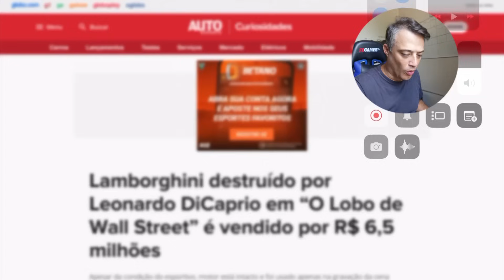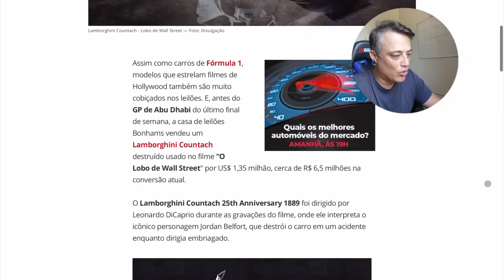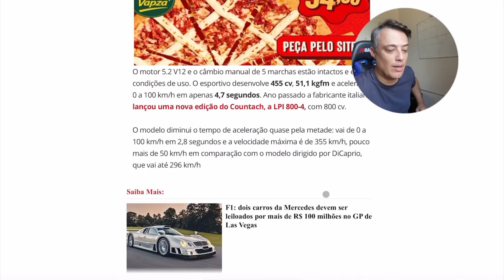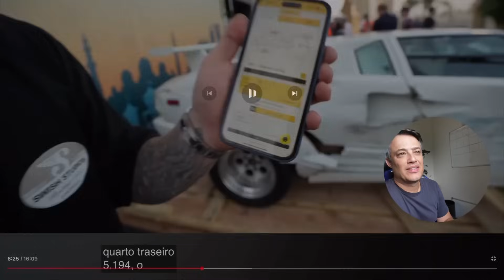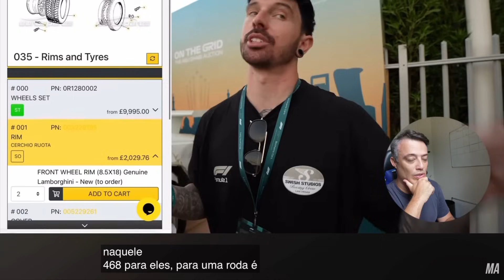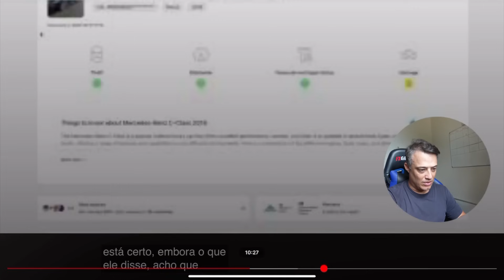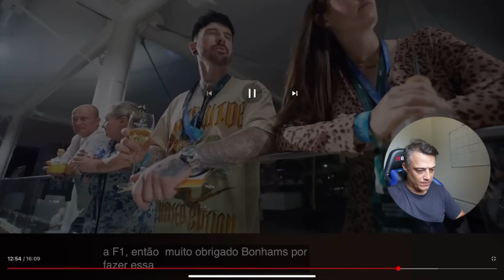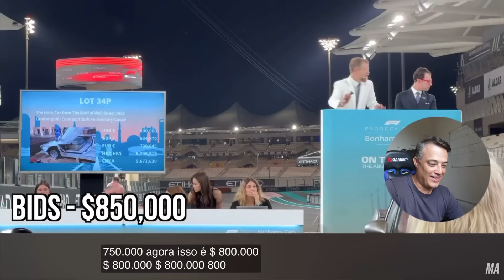LAMBORGHINI do FILME “O LOBO DE WALL STREET” VENDIDA NO LEILÃO POR R$ 6.500.000,00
Tudo Leilao

Nesse video vc confere como um carro de filme foi parar no leilao… para poucos !